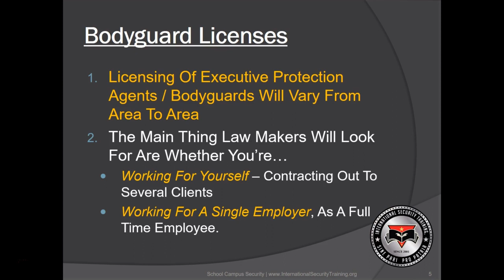Bodyguard License Considerations | Executive Protection Training Course | Thin Blue Line